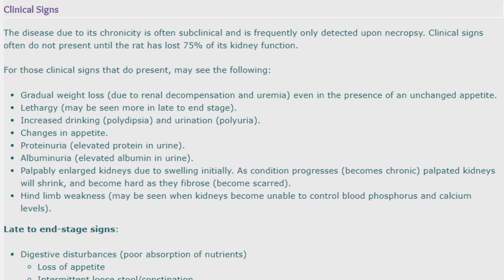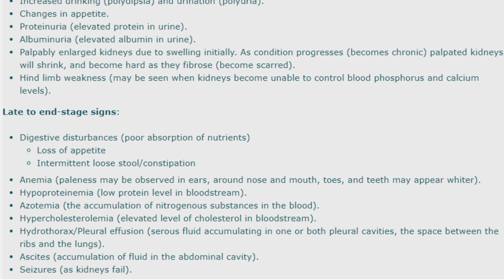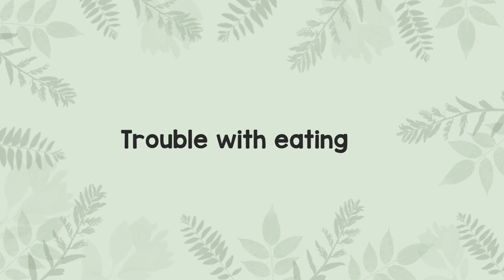Caring for Elderly rats | Health, feeding & cage changes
As rats age, they may require changes to their daily care to help them. In this video I discuss common health issues in older rats, difficulties with eating and getting around their cage.

Timestamps:
0:00 Intro
1:22 Health issues
9:08 Trouble eating
11:18 Cage changes
13:23 Other accommodations

Emiology
Unit 209
4 Blenheim Court
Peppercorn Close
Peterborough
PE1 2DU